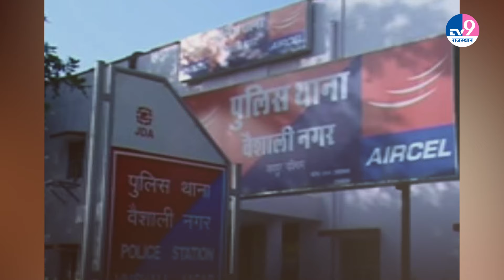चोरी हुई कार खुद ढूंढ निकाली, रुकवाने के लिए बोनट पर चढ़ा, घसीटते ले गए बदमाश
जयपुर में एक शख्स ने अपनी चोरी हुई कार को ढूंड निकाला जिसे तीन बदमाश कहीं दूसरी जगह ले जा रहे थे. कार मालिक ने कार को रोकने के लिए खूब कोशिश की लेकिन कार को नहीं रोका जा सका. इसके बाद शख्स कार की बोनट पर चढ़ गया. बदमाशों ने तक भी कार नहीं रोकी और करीब 200 मीटर तक घसीटते हुए ले गए और कार मालिक को गिराकर फरार हो गए.
TV9 Rajasthan अब आपके WhatsApp पर.